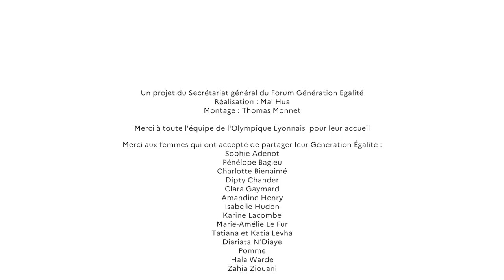Leur Génération Égalité - Amandine Henry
Portrait 6 : Amandine Henry, footballeuse professionnelle à L'Olympique Lyonnais et capitaine de l'équipe de France de football féminin

💬  "Quand je vois un petit garçon qui porte un maillot avec mon nom derrière, je me dis qu'il n’y a plus le ‘Henry masculin’ et le ‘Henry féminin’ : on parle de sport, on ne parle plus d’un genre."